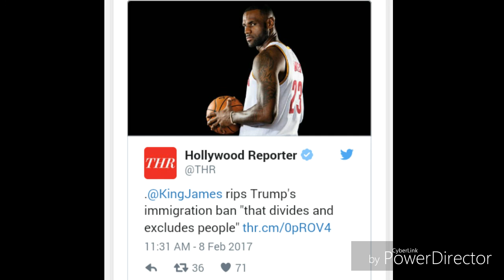Why I can't take Lebron James Seriously on Social Issues